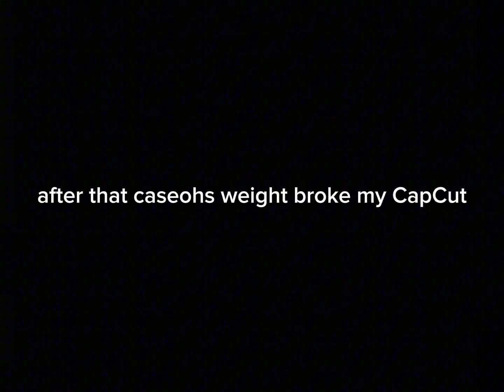Caseoh getting messages for a minute straight for a minute fat